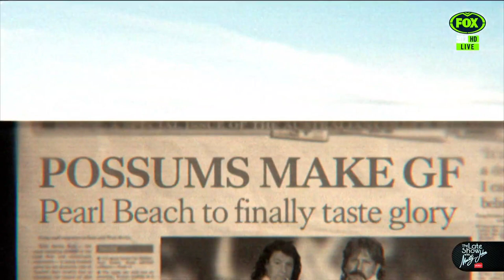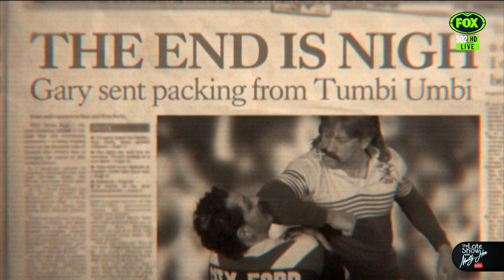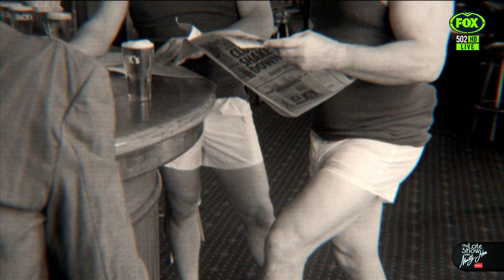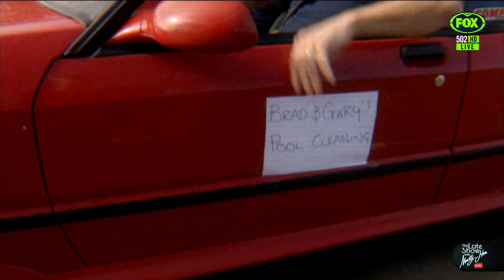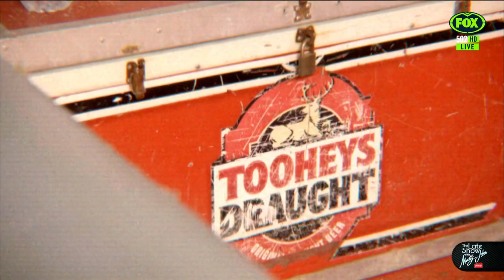The untold story of the Pearl Beach Possum Hunters | Fletch and Hindy | Fox League